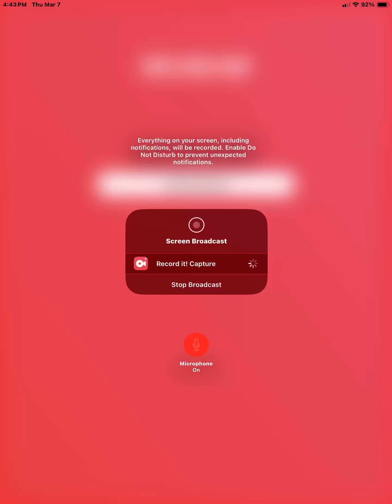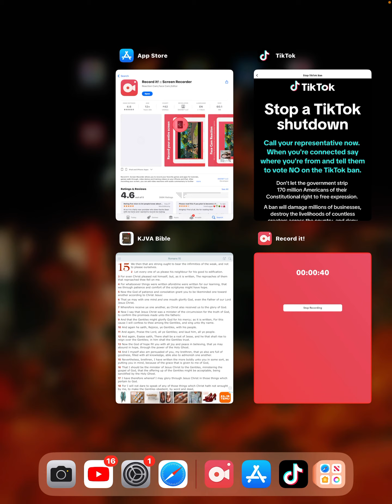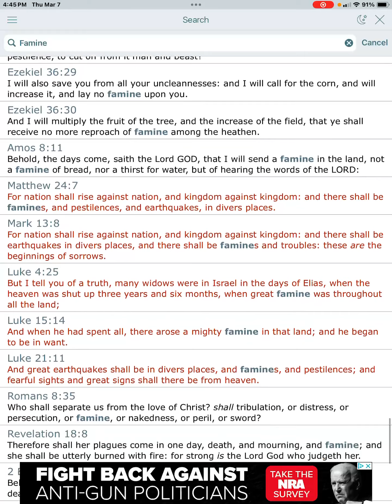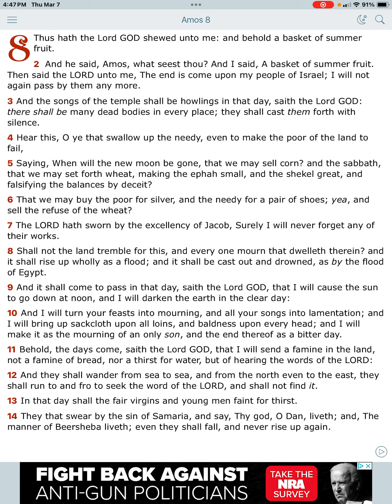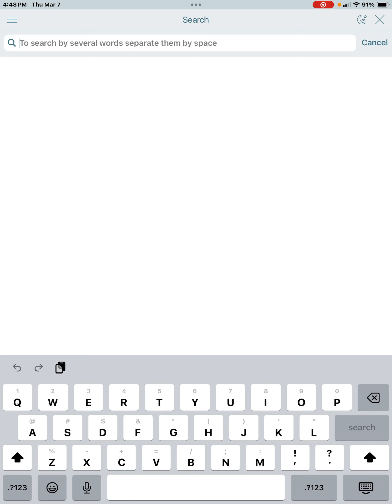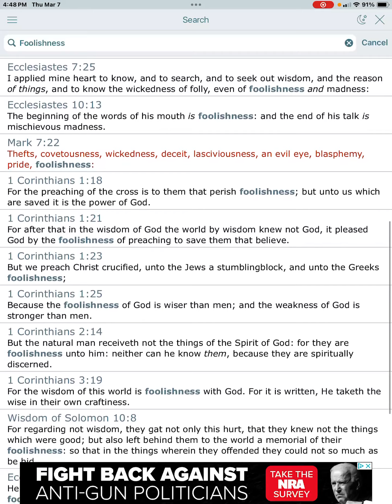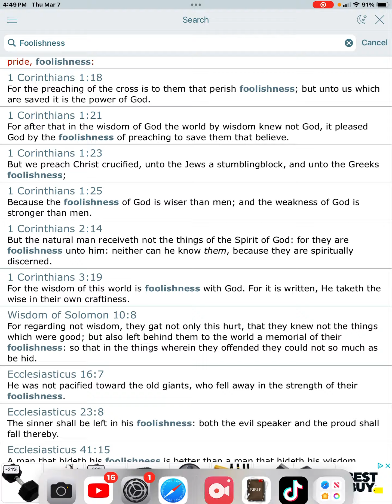You can’t stop the famine of the word that’s coming